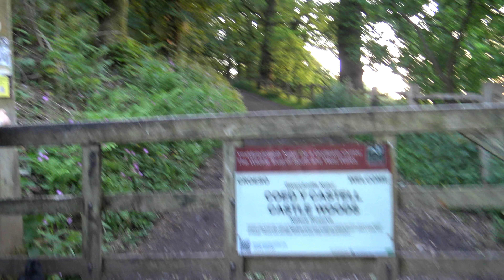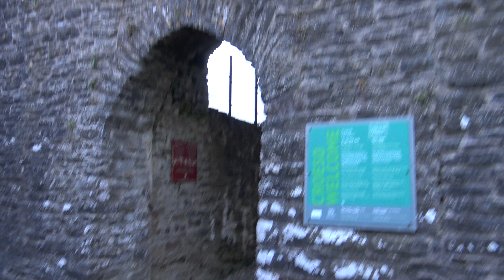Sunset at Dinefwr Castle | The Meadows Vlogs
We love walking at Dinefwr, always lovely to watch the sunset from the castle. :D